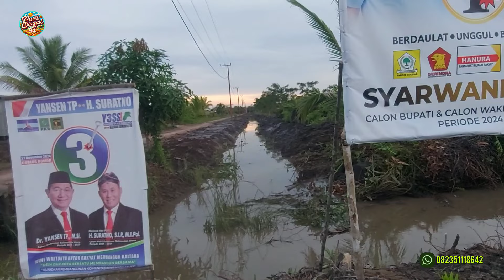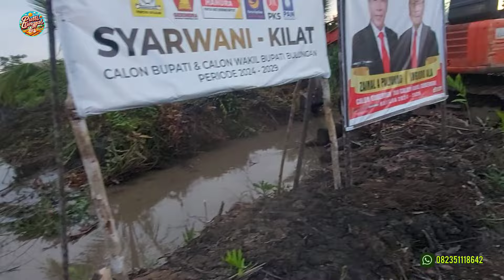AIR PASANG TERLALU TINGGI TANGGUL DI DEPAN TERAS RUMAH PAK WANI TENGGELAM